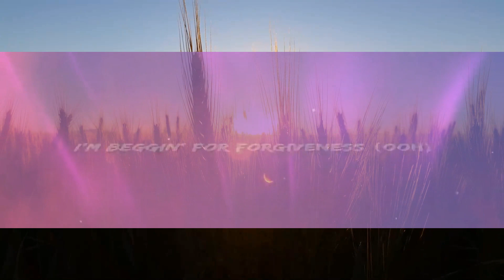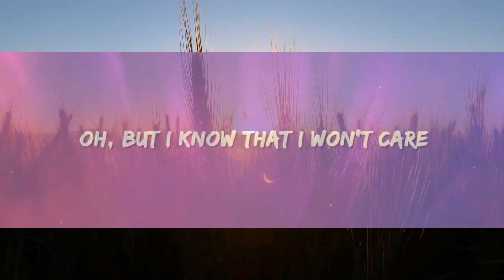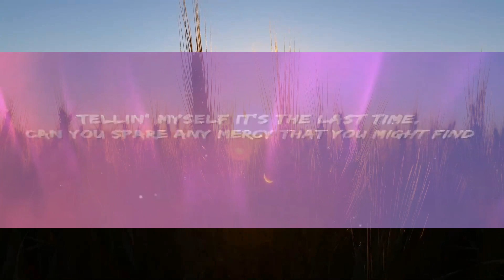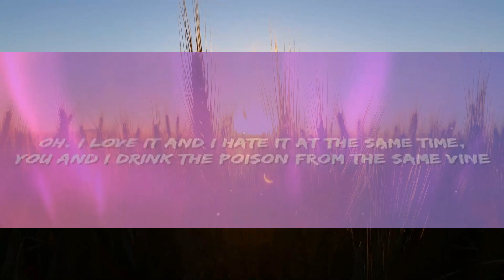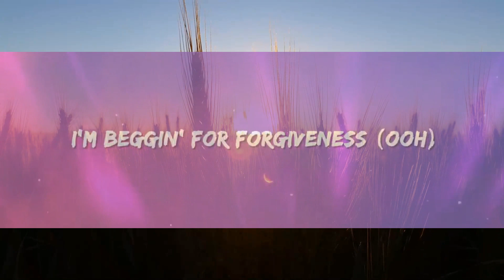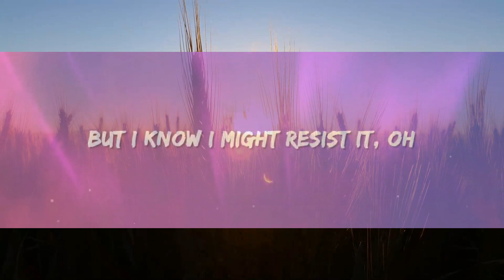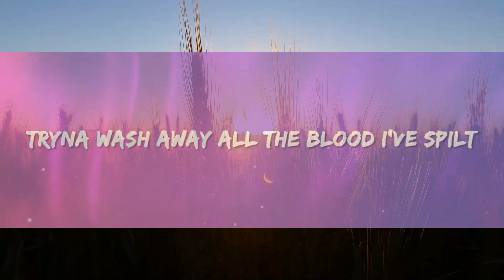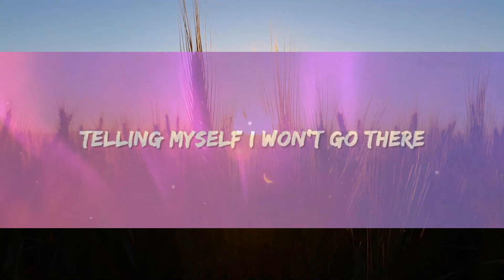David Kushner - Daylight (Lyrics) | 1 Hour Version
David Kushner - Daylight Lyrics by Rap Samurai